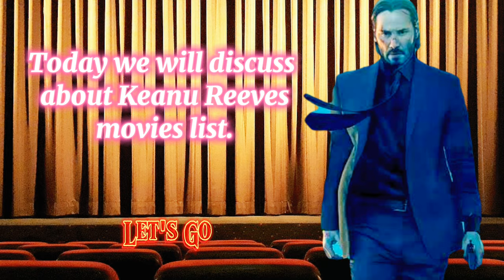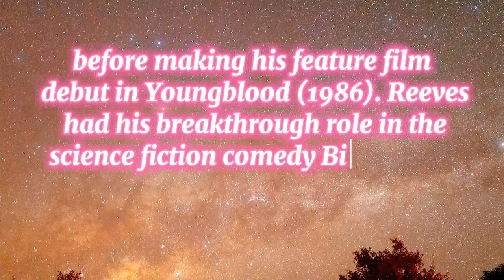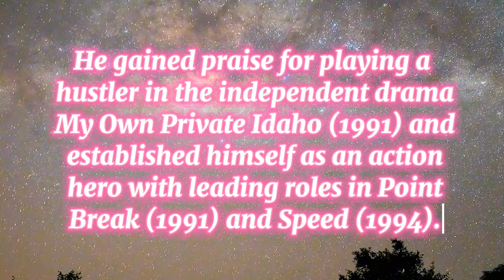Keanu Reeves Super Hits Movies list | John Wick Chapter 4 | 2024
Keanu Reeves Hollywood (2024) Full Movie In Hindi Dubbed | New Hollywood Action Movie | Jason Statham

hollywood movies in hindi dubbed full
Keanu reeves action hd 2023
Keanu Reeves girlfriend
SuperhitHollywood MovielnHindi
new hindi movie
The matrix
John Wick: Chapter 5
John Wick
dubbed
english movie
Sweet November
movie hollywood
new movie in hindi
Destination Wedding
movies in hindi
47 Ronin
movies 2021 full movie
hindi movie
hindi movies